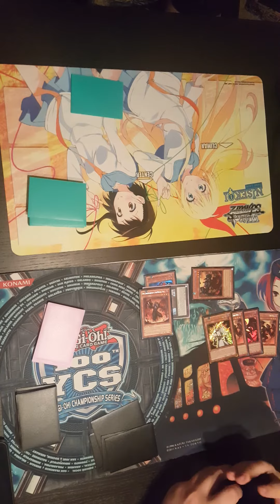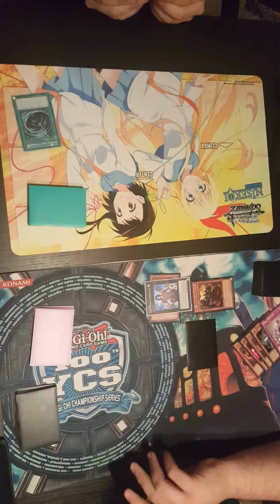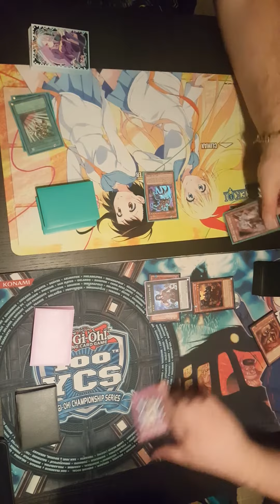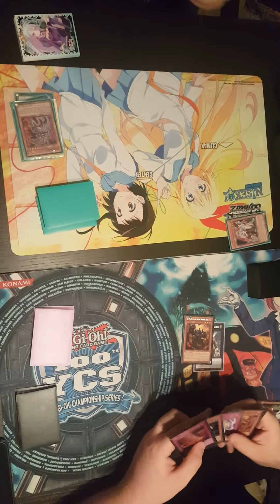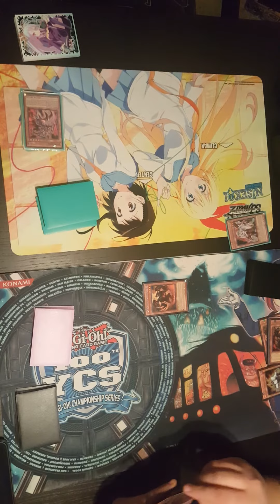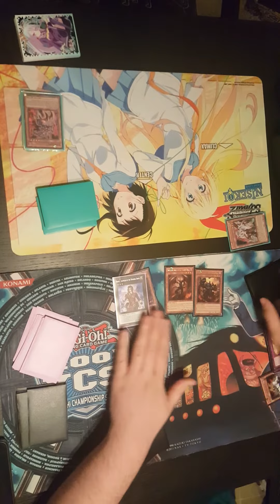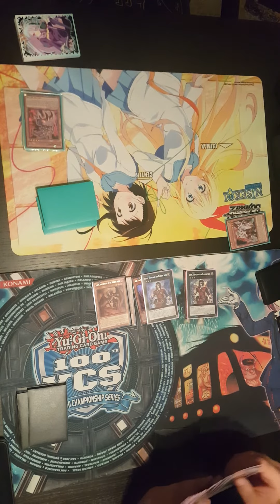Yugioh! Burning Abyss Vs Kozmo Game One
Mat Vs Jordon in a match at home.
Game 3: soon